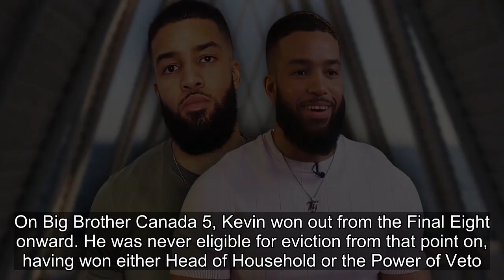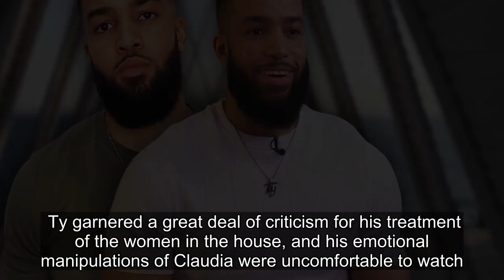Where Ty McDonald Ranks Among Big Brother Canada Winners